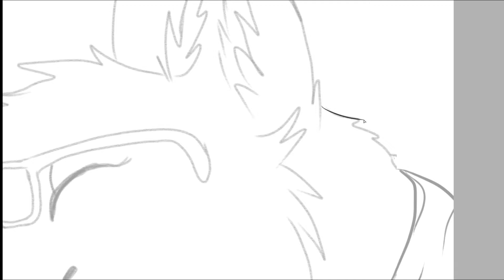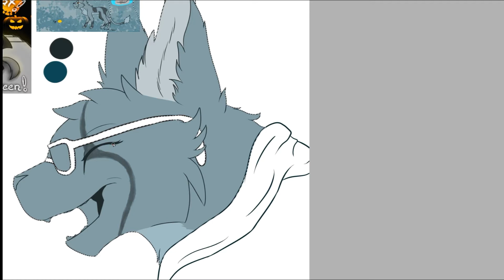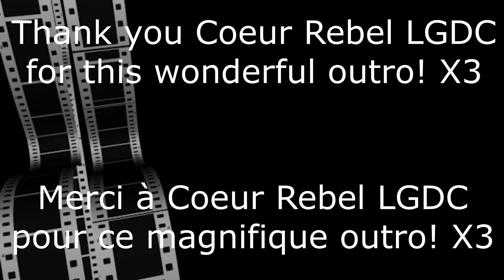Happy New Year!! || Speedpaint ft. Creator V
HAPPY NEW YEAR PPL! QQVQQ
I HOPE YOU ALL HAVE/HAD A GREAT CELEBRATION X3
featuring Creator V

I tried a new style and shading style again ;v;
also I first did the base on my tablet XD

and yeah we're getting closer to what I look like in real life X3
I'll do a proper ref sheet for Aiko 2019!
BONNE ANNÉE LES GENS ! QQVQQ
J'espère que vous avez tous / eu une grande fête X3
avec Creator V

J'ai essayé à nouveau un nouveau style et un nouveau style d'ombrage ;v;
aussi j'ai d'abord fait la base sur ma tablette XD
espérons que vous apprécierez!

et oui nous nous rapprochons de ce que je ressemble dans la vraie vie X3
Je ferai une fiche de référence pour Aiko 2019!